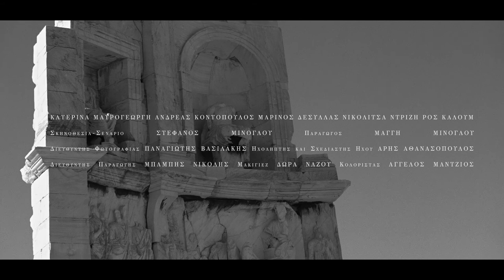The Ruins of Athens (2020) | Trailer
“A British author living in Greece, is writing a novel about his love affairs, experiences and close friends —under the influence of the ruins of ancient and modern, Athens. Meanwhile, we see his friends interacting and discussing him, whilst revealing their own understanding of love”.

Directed & Written by Stephanos Minoglou